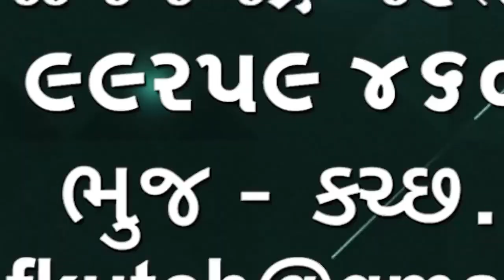ગૌ માતાનો અવાજ ગાંધીનગર સુધી સંભળાયો આજે પારણા થયા 🌹🌹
ગૌ માતાનો અવાજ ગાંધીનગર સુધી સંભળાયો  ગૌમાતા પોષણ યોજના લાગુ કરવા માટે આઠ દિવસ  થી રાતા તળાવના મનજી બાપુ ઉપવાસ ઉપર હતા આજે પારણા થયા 190  સંસ્થાઓએ તથા અનેક   ગૌ પ્રેમીઓએ છાવણીમાં આવી ટેકો જાહેર કર્યો હતો